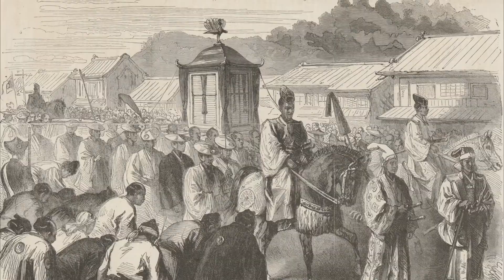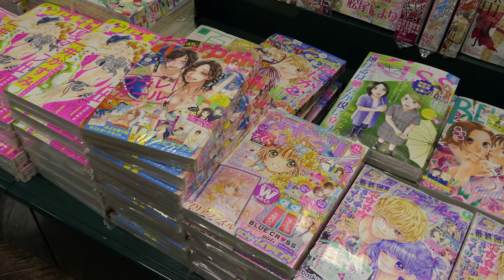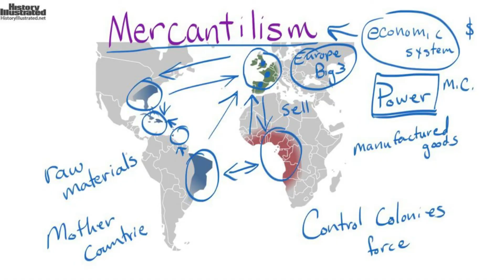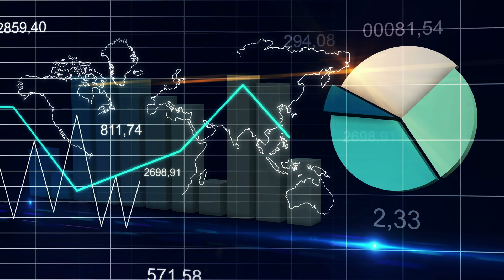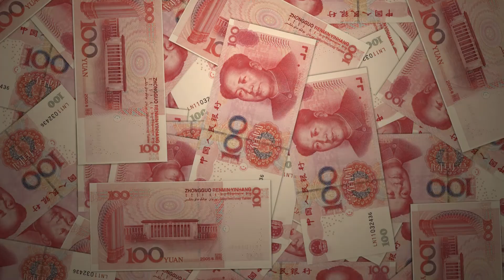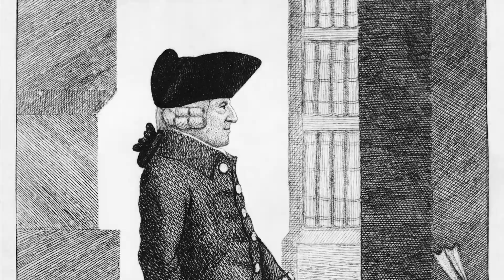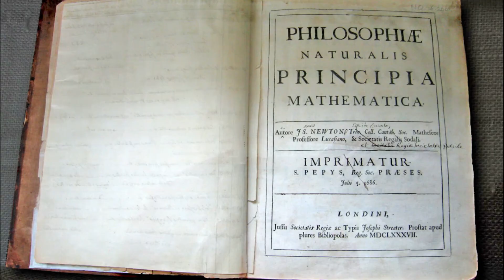RANKED! 15 Countries with the Greatest History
The History of the world is filled with great empires,  filled with war, culture and innovation.   But which country has the greatest history of all?  I researched this question and have the top 10 ranked, complete with examples and explanations.   Who do you think will be Number 1?

Take a look at this spreadsheet, in which I ranked 25 countries from 1 to 25 in 10 categories.

Like the music?

Please consider joining our facebook page!

____Chapters___
00:00          -Introduction
00:37          -Honorable Mentions
01:41          -#10 Greatest History
03:20          -#9 Greatest History
05:29          -#8 Greatest History
07:18           -#7 Greatest History
08:43          -#6 Greatest History
10:36          -#5 Greatest History
12:14           -#4 Greatest History
13:48          -#3 Greatest History
15:36          -#2 Greatest History
18:07          -#1 Greatest History

Pictures

By The original uploader was Aris Katsaris at English Wikipedia.